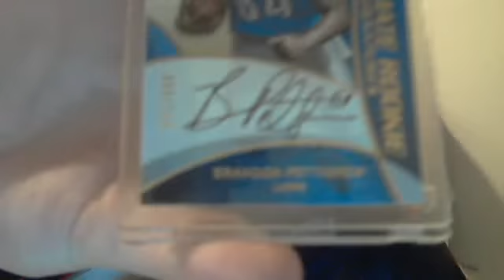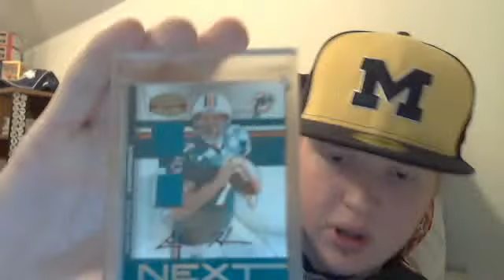Major LCS Trading & Some Mail!